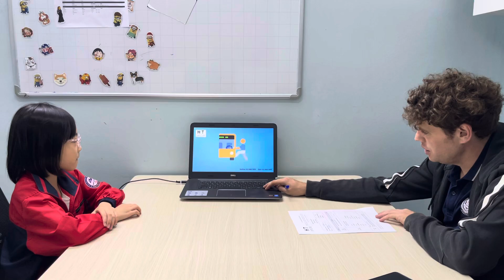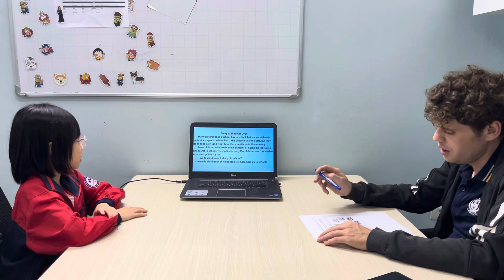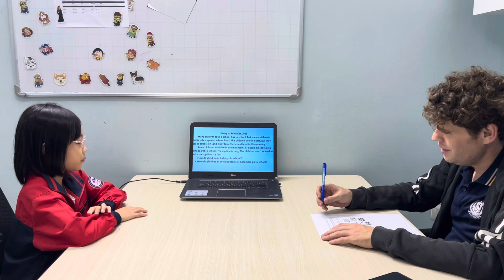Hà Phương EOW3E/L